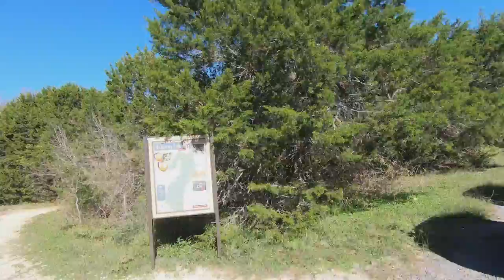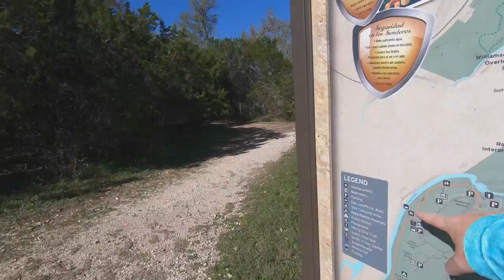VLOG 36 2021 The Real Life Mckinney Falls State Park Part 1